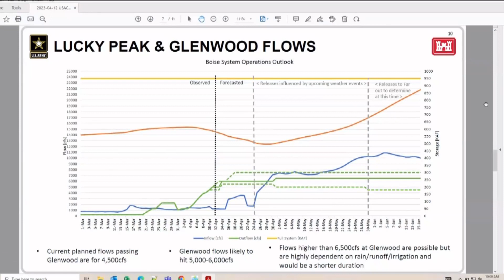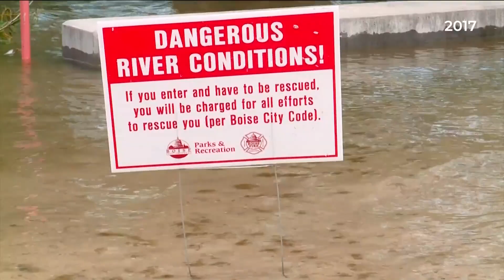Boise River's flow rate increasing to control flooding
The U.S. Army Corps of Engineers expect a flow rate of 5,000 cubic feet per second (cfs) through the end of May.